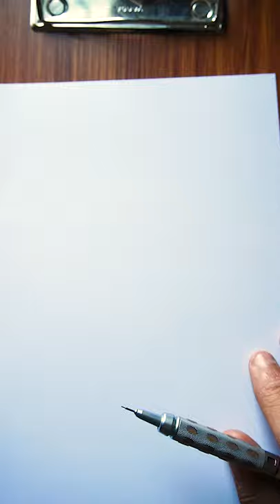Drawing Meliodas In My Style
Song / Audio

Software : Adobe Photoshop
Graphic Tablet : Wacom One by CTL-472
TOOLS :
 * Pentel Graphgear 1000 Drafting Pencil 0.3mm
 * Uni Kurutoga Mechanical Pencil 0.3mm
 * Sakura Cushioning Point Mechanical Pencil 0.5 mm
 * Leads : HB 0.3mm , HB 0.5mm , 2B 0.5mm
 For Recording :::::
Camara : Sony A6100
Mobile : Asus 6z

- AMAZON STOREFRONT =
- TOOLS = Uni Kuru Toga 0.3mm , pentel graphgear 1000 0.3mm , sakura mechanical pencil 0.5mm , HB and 2B Lead